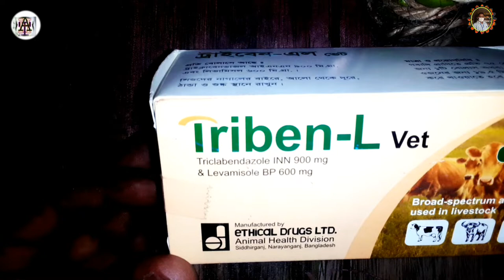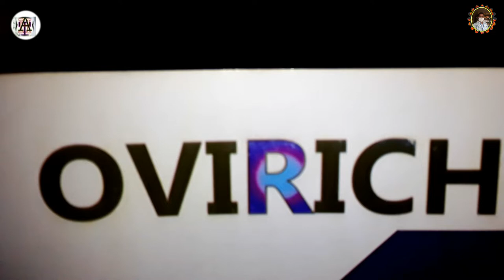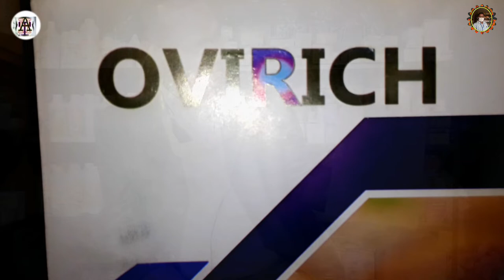2022 All animal health tips//all animal health //smart dairy farming //cow milking by hand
All animal health tips//all animal health //smart dairy farming //cow milking by hand //dairy farm

This video is uploaded only for teaching purpose to teach small farmers How to manage large number of quality animals by using modern technology. If anybody has any issue regardung coppyrighy he /She contact us via email or comment here, we will respond as soon as possible with in 24 hours and will follow his/her instructions.

dairy milk,
dairy farm,
modern agriculture
modern cow dairy farming
how to milk a cow
milking cows
goat milking
goar bussenice
goat mandi